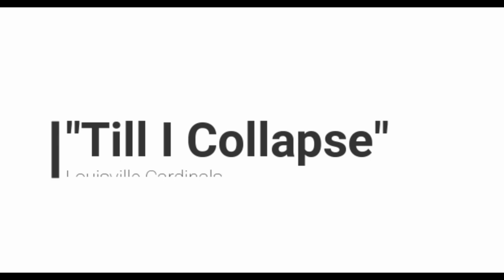"Till I Collapse" Louisville Cardinals Hype Video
Till I Collapse (Clean) By Eminem
Editing By Cardinal Highlights